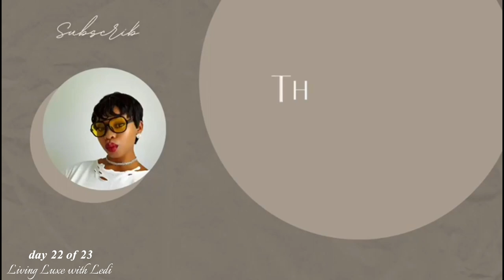DAY 22: WHAT'S IN MY BAG? SPA EDITION. ♡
Hey friends, this upload is awkwardly late but it is here and I am prepping for my birthday at the spa. In this video, I share what's in my spa bag, essentials and extras.

Love, Luxe Ledi.